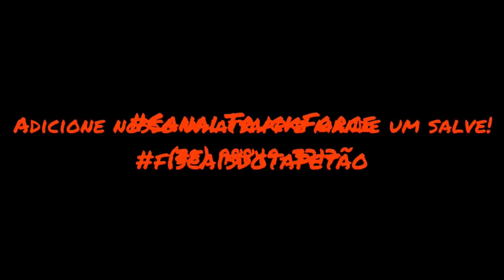Scania 113 engata sozinho e faz estrago!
Vídeo mostrando Scania 113 engatando sozinha e fazendo estrago em borracharia!